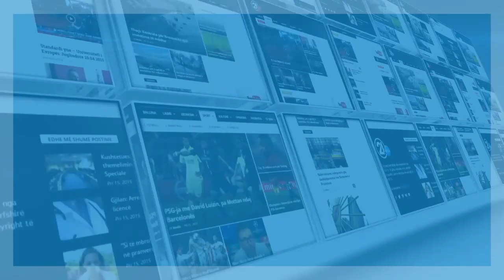MBLEDHJE KOMEMORATIVE PER DR MUJE SHALEN 14 08 2018